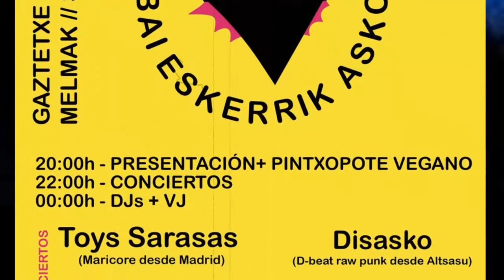Marika? Bai, eskerrik asko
¡Amiga! ¡Cómo te gusta una fiesta! Desde la asamblea de marikas de Euskal Herria, organizando el IV Encuentro Marika libertario, no mixto y de corporalidades diversas, se está preparando un fiestongo loco para mover el buyate el próximo 3 de febrero en el Gaztetxe de Beasain. ¡No te lo pierdas porque la vamos a liar! 🔥🦄🔥 (evento mixto)

20:00h - PRESENTACIÓN + PINTXOPOTE
Vegano

22:00h - CONCIERTOS
Toys Sarasas (Maricore desde Madrid)

00:00h - DJs + VJ
Major Tom (Pintxada Marika)
La Santamari(c)a (Teknazo, Electrónica y Mamarracheo)
DJ RIF (Más Marikonadas)
Dj Medium (Más Teknazo)
Anaideia D'Ark - VideoVisuales (VJ)

C/ Antzizar 10, 20200 Beasain, Gipuzkoa
Renfe (C-1) Beasain (a 10 minutos andando)
Aizu lagun! Parrandazale! Euskal Herriko mariken asanbladatik, IV Topaketa Marika libertarioa, ez mistoa eta gorputz anitzekoa prestatzen dabiltzala, ipurdia mugitzeko jai galanta prestatzen ari da datorren otsailaren 3an, Beasaingo Gaztetxean. Ez ezazu galdu, mundiala izango da eta! 🔥🦄🔥 (jai mistoa)

20:00h - AURKEZPENA + PINTXOPOTE
Beganoa

22:00h - KONTZERTUAK
Toys Sarasas (Maricore Madriletik)

00:00h - DJak + VJ
La Santamari(c)a (Teknazo, Elektronika eta Mamarratxeoa)
DJ RIF (Marikonada gehiago)
Dj Medium (Teknazo gehiaho)

Antzizar kalea 10, 20200 Beasain, Gipuzkoa
Renfe (C-1) Beasain (oinez 10 minutura)